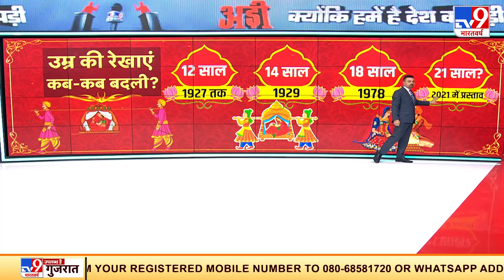Graphics से समझें कम उम्र में शादी से क्या होता है नुकसान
Graphics से समझें कम उम्र में शादी से क्या होता है नुकसान, शादी की उम्र पर 'संग्राम'.. अब लड़का-लड़की दोनों की उम्र 21 साल होगी, लड़कियों की शादी की उम्र पर कैबिनेट की मंजूरी, देश के सभी धर्मों पर लागू होगा कानून. 21 साल उम्र करने पर हर पक्ष की अपनी-अपनी राय
समाजवादी पार्टी ने उम्र बढ़ाने पर विरोध जताया